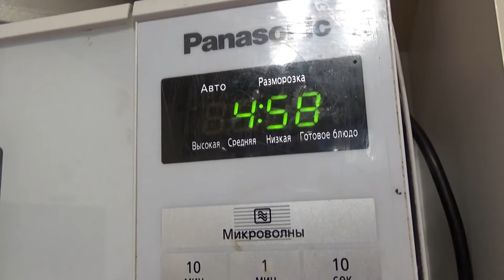Art Manij Яичница в микроволновке за 5 минут 🍳🍽